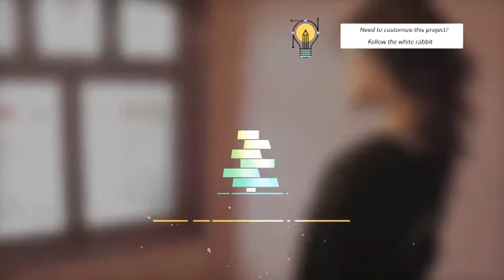Christmas Tree Symbols Pack | After Effects Template | Logo Stings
0:03 Download 'Christmas Tree Symbols Pack'
Recommended Section:
1:17 Download 'Christmas'
1:17 Download 'Cinematic Trailer'
1:17 Music
1:25.200 Download 'Subscribe project'
Project does NOT require 3rd party plugins. There are 1 media and 1, 2, 3, 6 text placeholders.  The price is $17 .